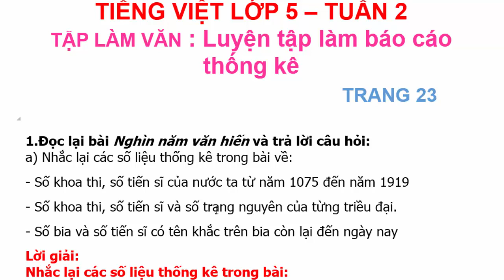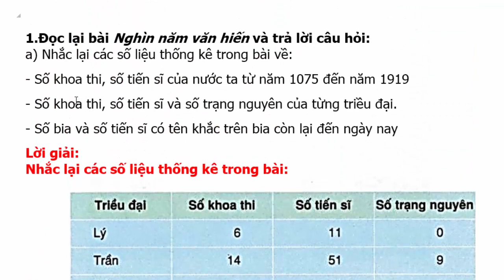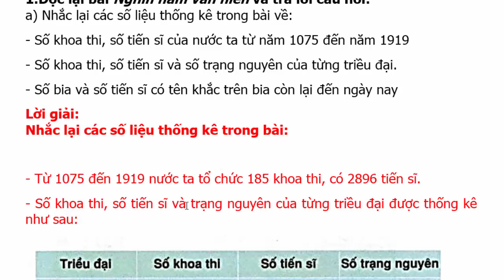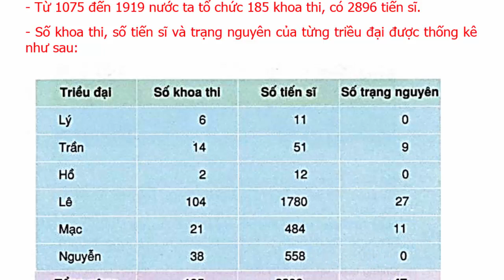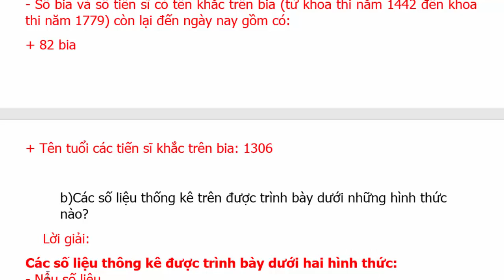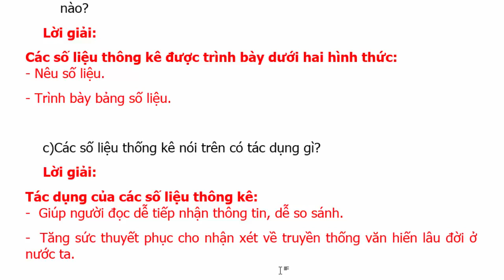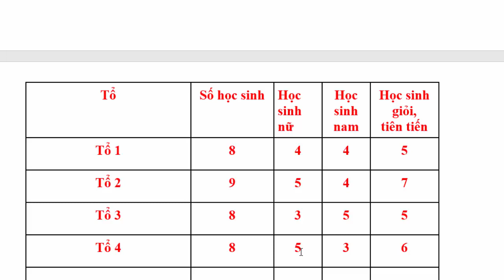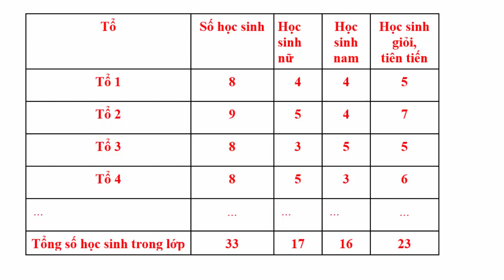Tiếng Việt Lớp 5 Tuần 2 Tập làm văn – Luyện tập làm báo cáo thống kê